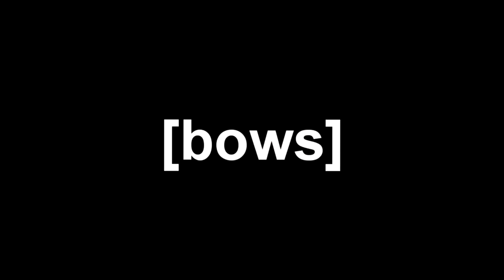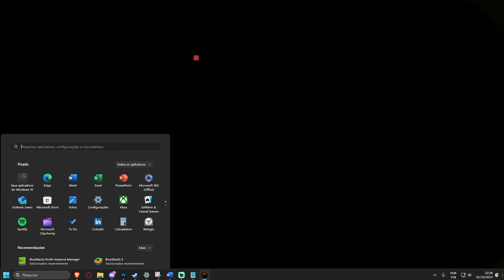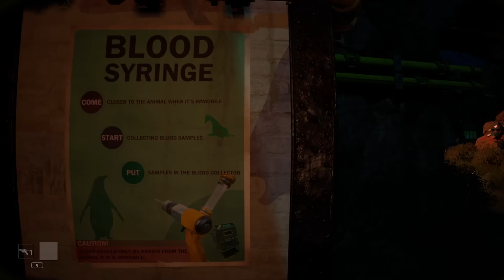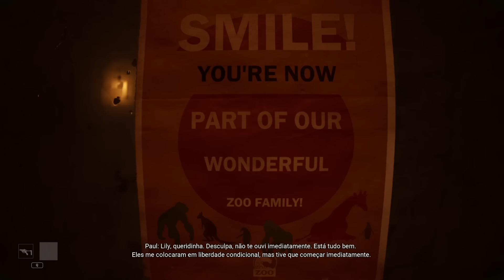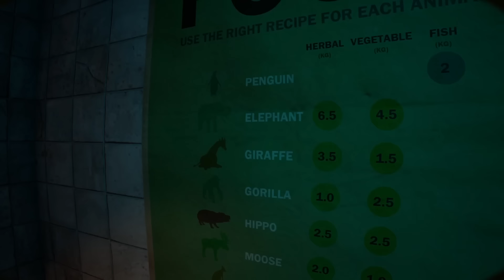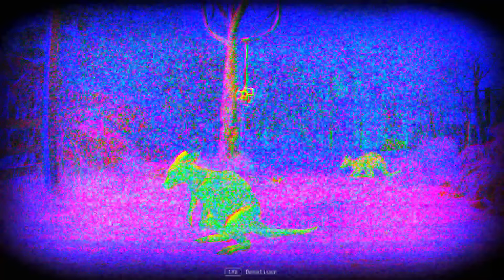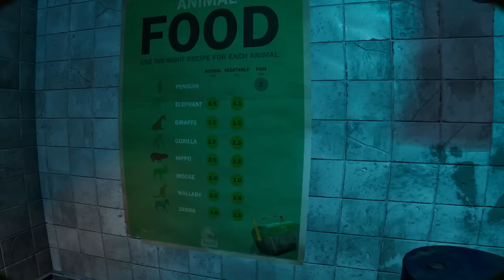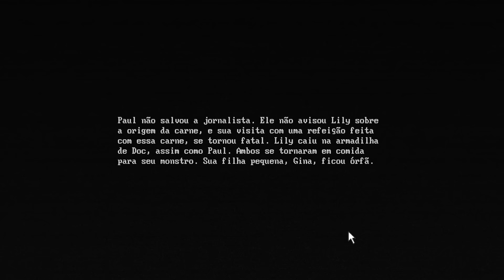Animais PARASITADOS precisam de AJUDA